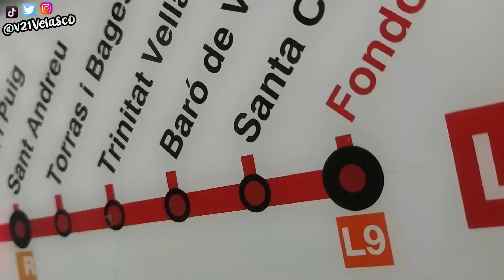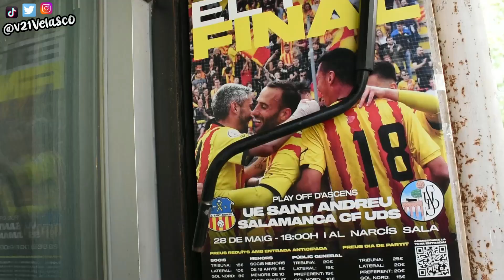EL EQUIPO DE MI BARRIO SE JUEGA EL ASCENSO SANT ANDREU SALAMANCA CF UDS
Me pasé por el Narcís Sala de Barcelona para ver al equipo de mi barrio, la UE Sant Andreu, jugarse medio billete del ascenso a SegundaRFEF en la ida de la final del PlayOff ante el Salamanca CF UDS.

Será la cuarta ocasión, desde 1992. Ante el Lugo, Alcorcón y Ponferradina era para subir a Segunda División. Dos de ellas quedó a las puertas. Esta vez es para salir del infierno oscuro de la Tercera RFEF.